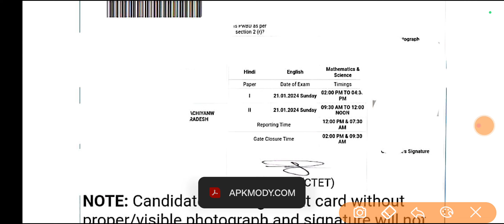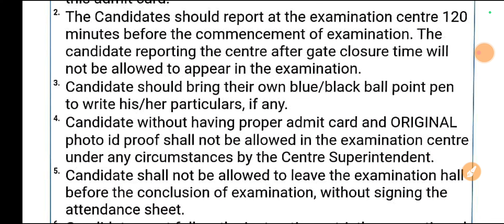ctet exam 2024 admit card kaise download kare